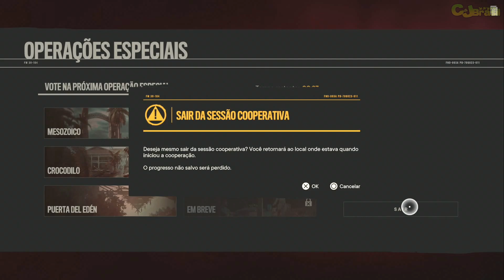Far Cry 6 #46: Operações Especiais - Los Tres Santos - Multiplayer Cooperativo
Far Cry 6 é um jogo eletrônico de tiro em primeira pessoa desenvolvido pela Ubisoft Toronto e publicado pela Ubisoft. Far Cry 6 foi lançado no dia 7 de outubro de 2021 e você pode jogar Far Cry 6 no Amazon Luna, Google Stadia, Microsoft Windows (PC), PlayStation 4 (PS4), PlayStation 5 (PS5), Xbox One, Xbox Series X e Xbox Series S. Far Cry 6 é o sexto título principal da série Far Cry.
Saiba mais sobre Far Cry 6 no canal Consoles e Jogos Brasil no youtube.